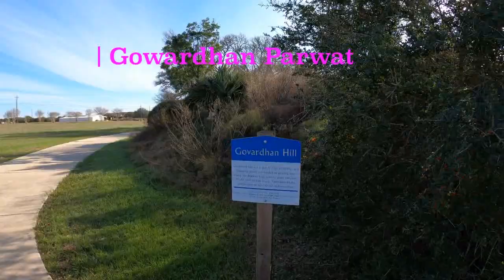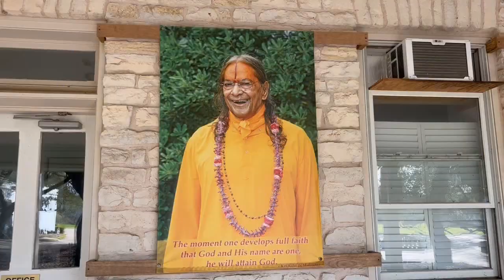कस्तो छ त अमेरिकाकै सवैभन्दा ठुलो मन्दिर | Biggest Hindu Temple In USA | Travel In the USA | Ep:129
विसेस गरेर दक्षिण एसियाका हिन्दू धर्मावलम्विहरू विश्वको जे जुन ठाउँमा पुगेपनी आफ्नो नित्य कर्म गर्न पछाडी परेको देखिन्न | अमेरिकाको टेक्सास राज्यमा निर्मित यो मन्दिर अमेरिकाकै सवै भन्दा ठुलो मन्दिरको रूपमा रहेको छ । एसियामा भन्दा फरक बातावरण भएकाले यहाँ रहेको मन्दिरहरू अलिक फरक ढाचामा वनाईएका र चलाईएका हुन्छन । त्यै मन्दिर भ्रमणमा निस्किएको छु । त्यस्को अवस्थिती, वनावट, त्यस सङ्ग जोडीएका धेरै बिषयवस्तु प्रस्तुत गर्ने छु । यो एपिसोडले तपाईंलाई एक अनौठो अनुभूती अवस्य दिने छ ।
Suresh Atreya
USA, 2023